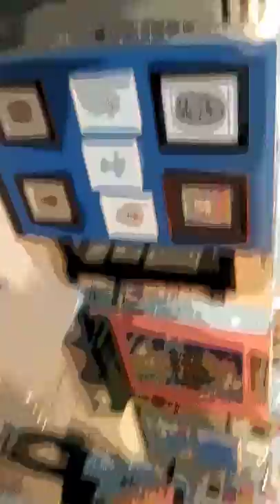Futurama. Art .Films .Miguel cardentey youtube.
Visiting the gallery art enlightment moments to cherish forever.